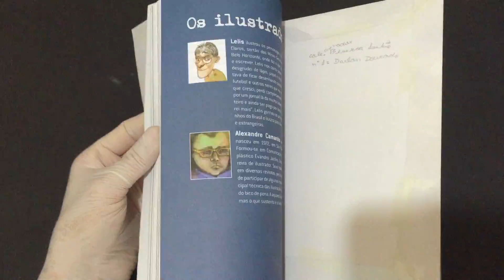IMG 0175O Caçador do Arco Íris